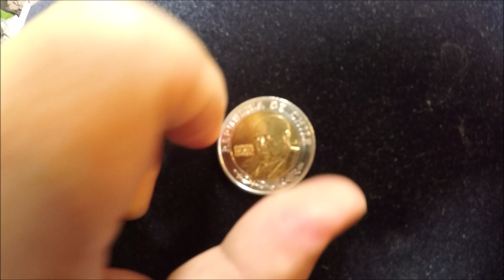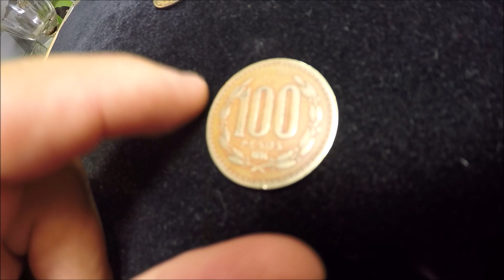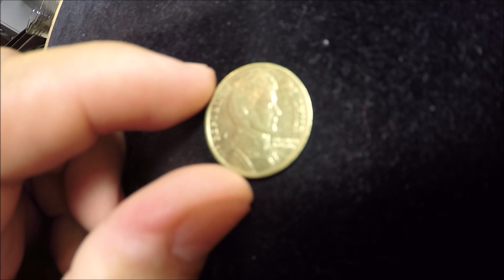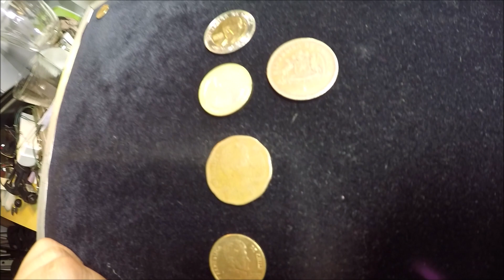Monedas Chilenas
Monedas Chilenas de circulación legal en Chile.
para que sepas, que monedas hay y no te engañen.
a mi, me intentaron colar una de argentina. y soy Chileno.
que puede comprar con estas monedas.